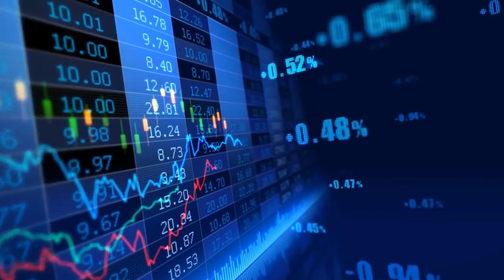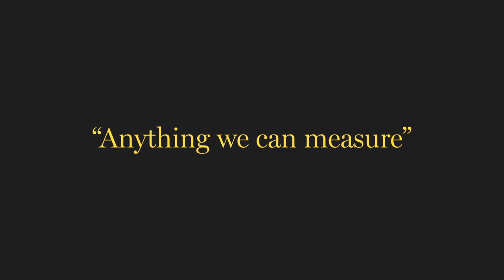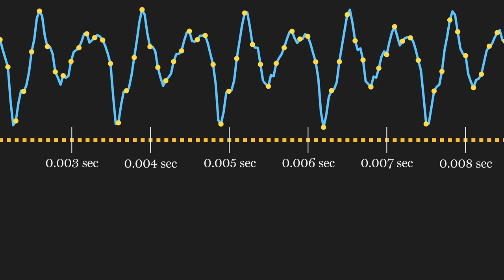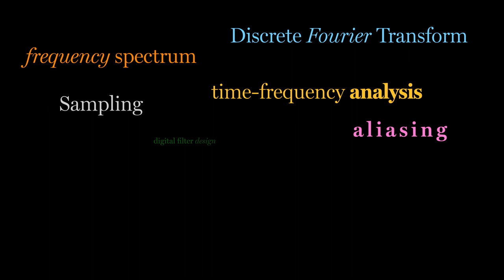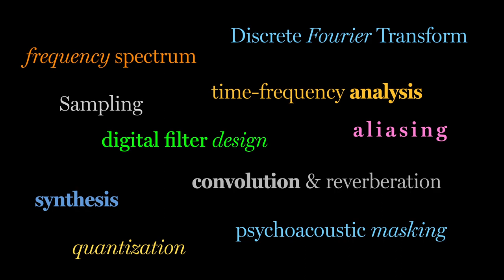Applied DSP No. 1: What is a signal?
Introduction to Applied Digital Signal Processing at Drexel University. In this first video, we define what a signal is.

I'm teaching the course again this Fall (September 2022), so I *really* will be posting more in this series in the coming weeks. Please leave feedback in the comments and let me know if there are DSP topics you'd like to see in future videos!